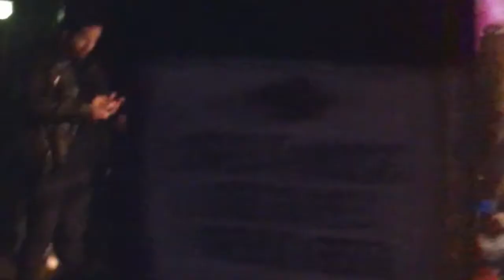Nicholas Carroll vs Sidney James [St. PDM - 17/03/18]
FROM FALLOUT PRO WRESTLING'S DEBUT SHOW!

The unpredictable Nicholas Carroll takes on the wily and grizzled Sidney James (@sidkneejames) in a weapons match!